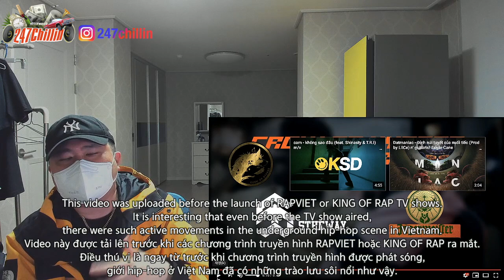🇻🇳🇰🇷🔥Korean Hiphop Junkie react to CYPHER TỔ QUẠ | CROW ON HYENAS (VNM/ENG SUB)